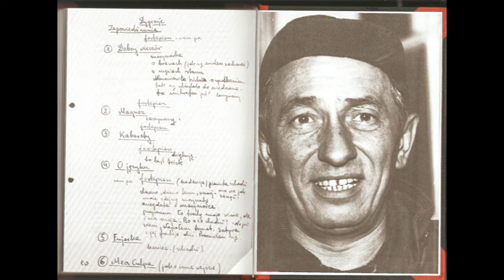Jerzy Dobrowolski - Dygresje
1. Dobry wieczór
2. Kabarety
3. O języku
4. Satyra
5. Fujarka